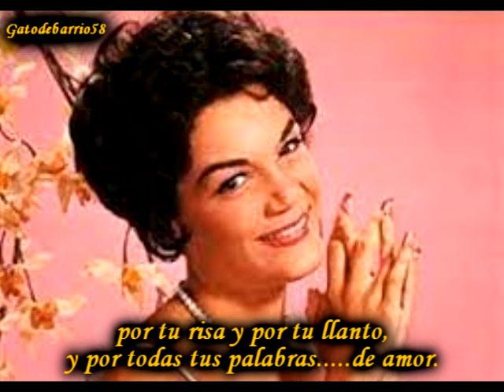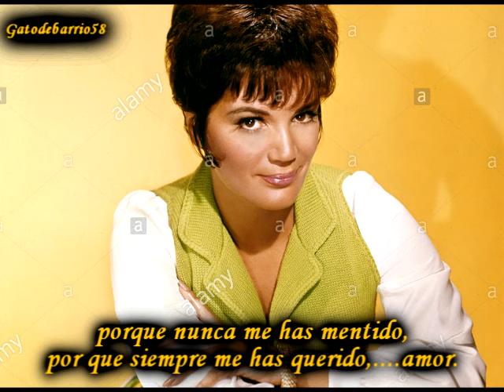Connie Francis "Gracias" (1963)